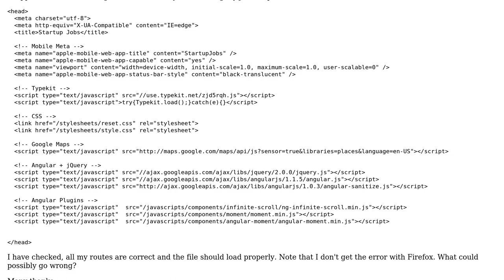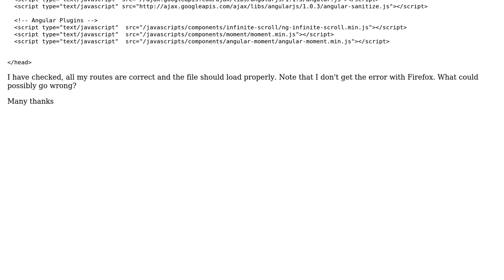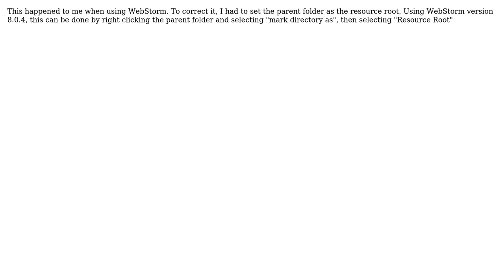Resources must be listed in the web_accessible_resources manifest key (2 Solutions!!)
Resources must be listed in the web_accessible_resources manifest key

With thanks & praise to God, and with thanks to the many people who have made this project possible! | Content (except music & images) licensed under CC BY-SA | Music | Images & others | With thanks to user Spearfisher user nterry user Dan and the Stack Exchange Network Trademarks are property of their respective owners. You are responsible for your own actions.